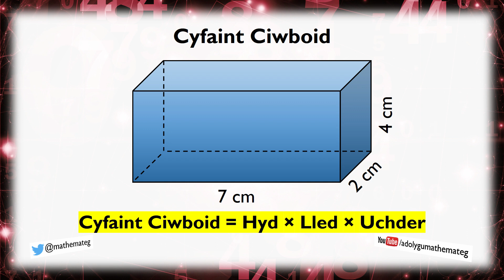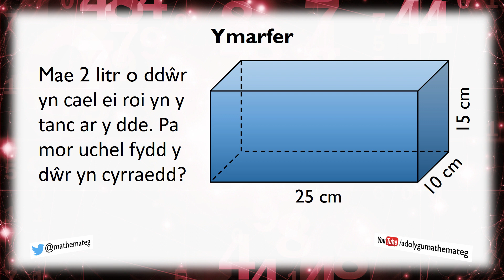[113 Rh/S] Cyfaint Ciwboid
Sut ydych yn cyfrifo cyfaint ciwboid? (Lefel 5.)